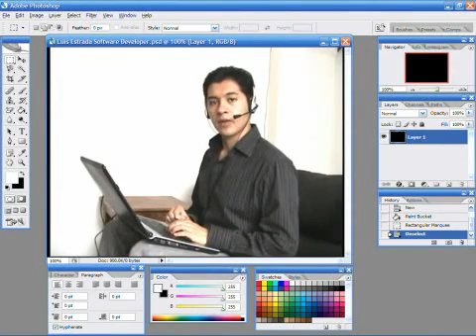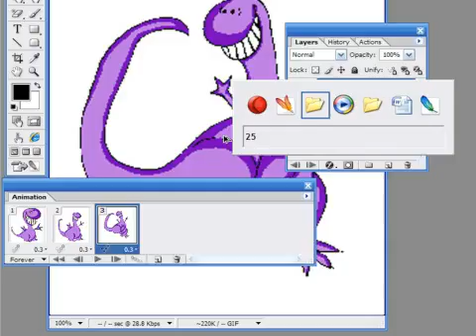How to Resize Animated GIFs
How to Resize Animated GIFs. Part of the series: How to Edit Digital Images. Use the Adobe Image Ready program to resize animated GIFs but make sure to keep the image in proportion when resizing it. Resize animated GIFs with the tips in this free video on digital imaging from an Internet design specialist.